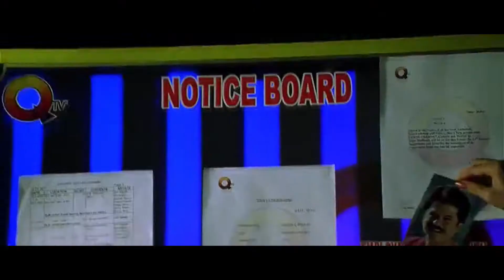[YTP] Nayak The Real hero [Dank Memes]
we live in a samaj

Made on suggestion of OtakuRajini BurstVersus

If you have any more suggestions for any movie YTP, drop it in the comments section.